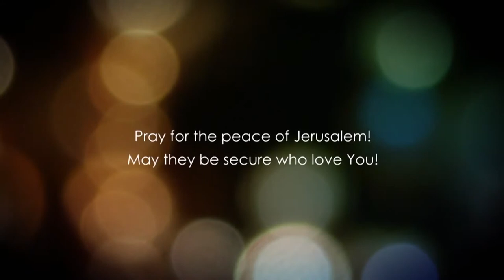Матвія, розділ 10.2 частина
Ми знаємо, що Слово Боже натхненне Святим Духом.  У ньому немає помилок.  На нього повністю можна покластися для того, щоб ми знали істину, застосовували її до свого життя і жили похвальним, яка проявляє Божу славу життям.